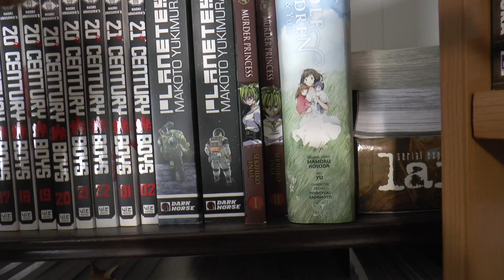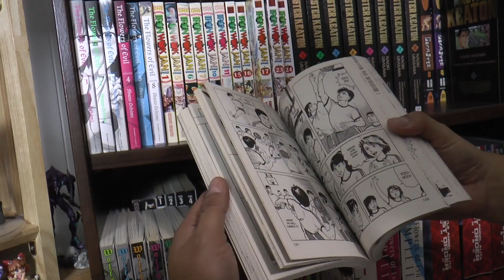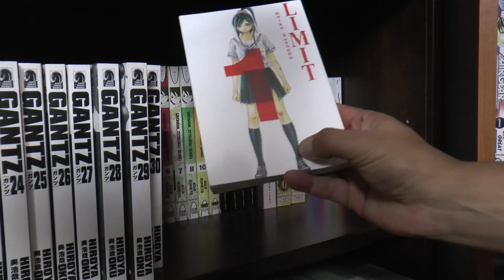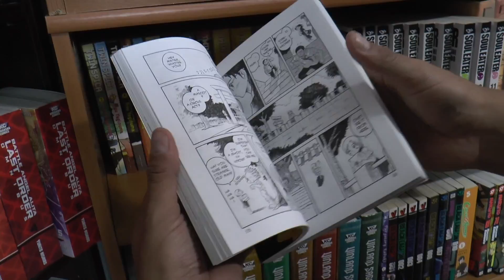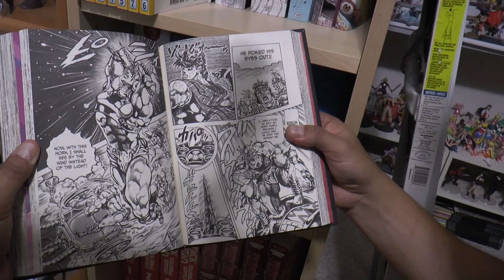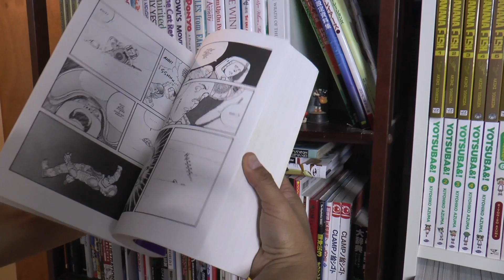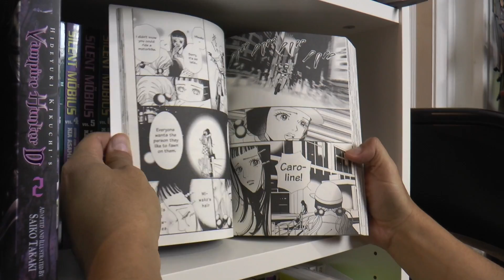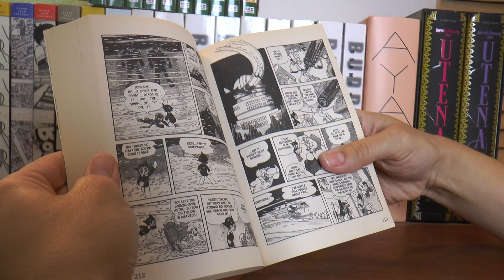Manga Tour 2019!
Join The Uncanny Omar and The Astonishing Melanie as they give you a long overdue tour of their Manga collection. So sit back and enjoy the tour of his library of manga that he has aquired over the decades.

Near Mint Condition is Rob Fox, Dan Hancock, Tina Plunkett, Omar Valdivieso, Andrew Ortwein and Madelyn Miles.